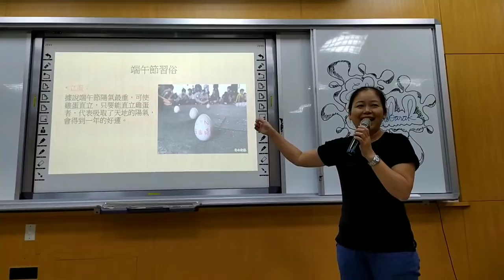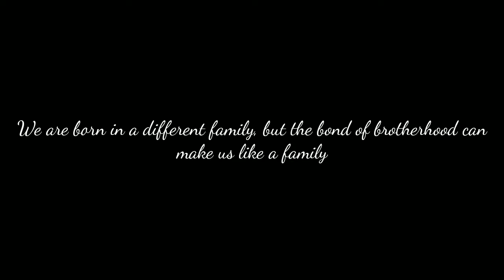Eid Mubarak 2019 with Chen 老師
So this is not an Eid event, but an event after Eid day.  The event included an introduction to the month of Ramadan and the introduction of culture to our Teachers and MBA Students at the campus.